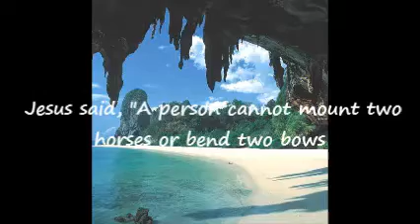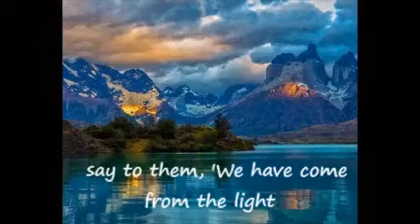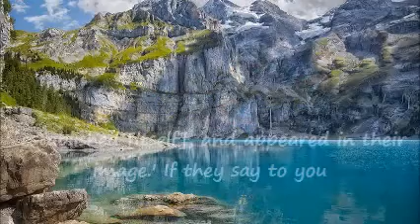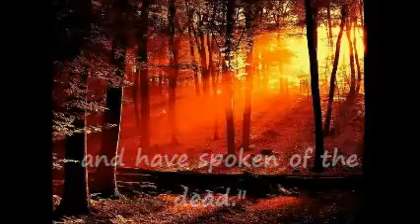None But the Lonely Book of Thomas 45-52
None But the Lonely
Heart
David Garrett
Book of Thomas
45-52
45-52